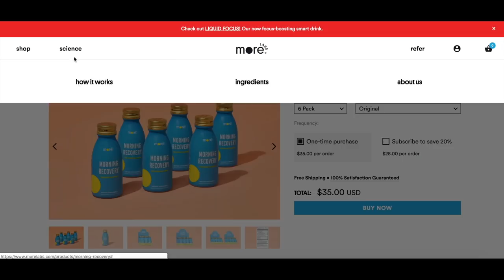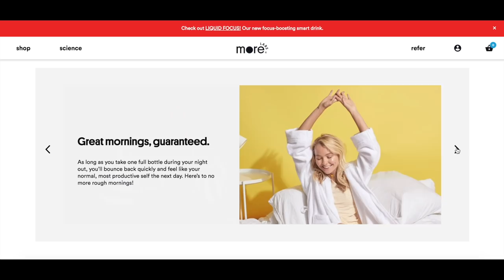TESTING OUR POP CULTURE KNOWLEDGE!!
Uber code:
CARLY: carlyi229eu
ERIN: ering604ue

Lyft code:
ERIN: erin3062